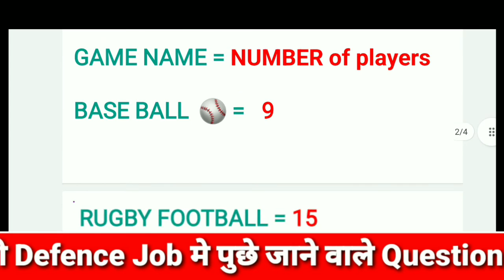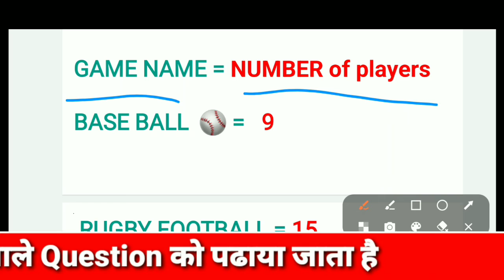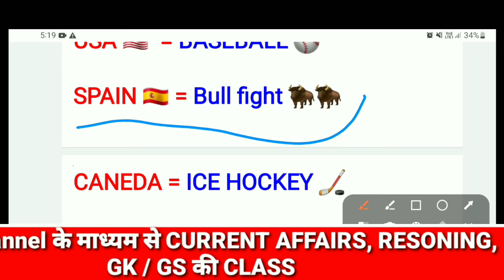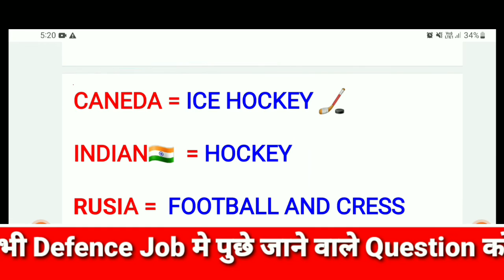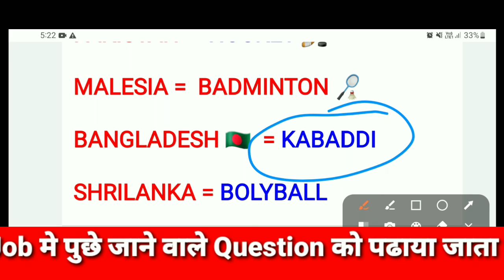खेलों में खिलाड़ियों की संख्या || प्रमुख देशों की राष्ट्रीय खेल || AR DEFENCE CLASS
Dosto hamare channel ke ap logo DEFENCE job mei puche jane wake questions ko discusses karwaya jata hai.

Sports gk
general knowledge of sports